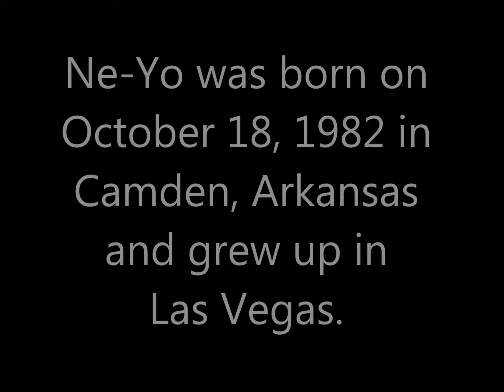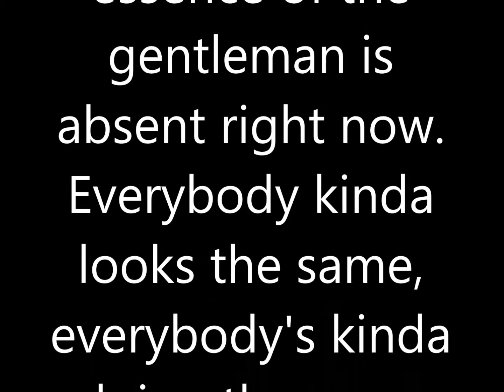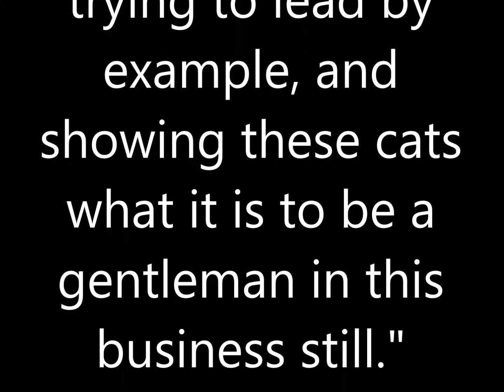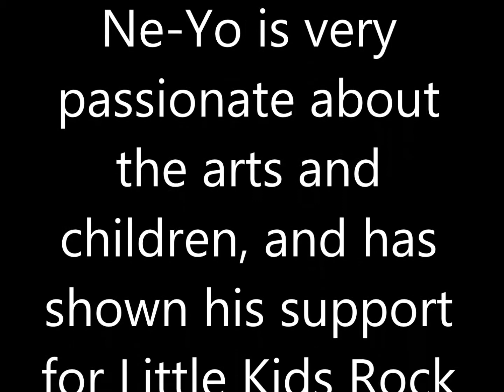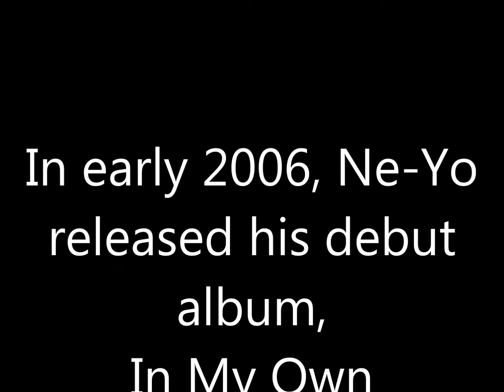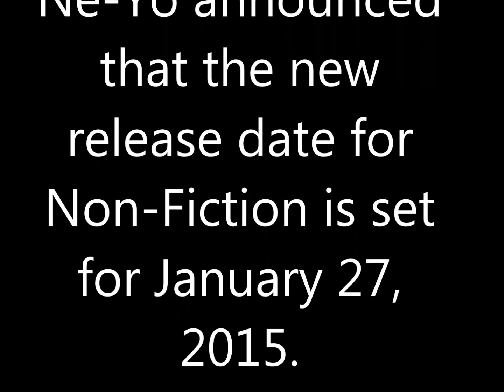Ne Yo comes to K97.5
K97.5 welcomes Ne-Yo